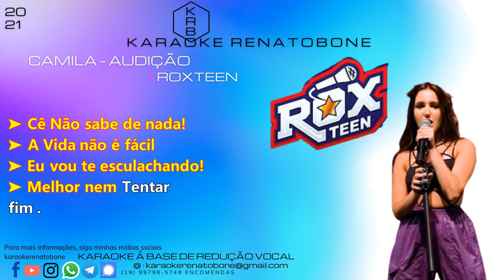CAMILA AUDIÇÃO ROXTEEN KARAOKE